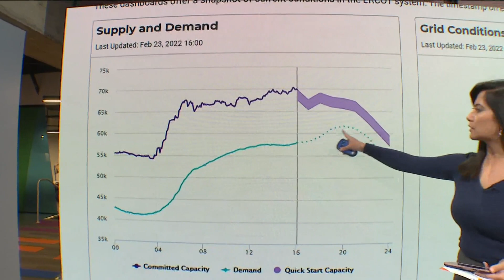The Texas power grid holds steady as temps fall to the mid-20s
The Texas power grid has met demand even as temperatures hold steady in the mid-20s in North Texas.